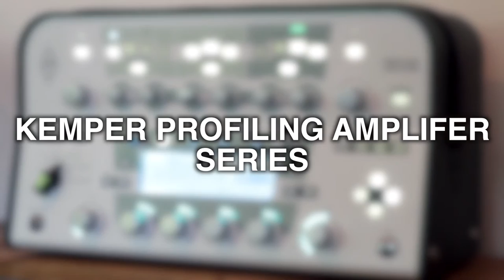THE BEST MID GAIN KEMPER PROFILES (M Britt)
Welcome guys to my series for the Kemper Profiling Amplifier. This episode focuses on three MID GAIN and BREAK UP profiles that are available to purchase online. The guitar featured is a 1996 USA Fender California Series Telecaster with Tex Mex Pickups. Specifically in this video I shall be demonstrating Mesa Boogie, Two Rock and Vox profiles from the renowned guitarist and creator of profiles, Michael Britt.

If you would like to skip to a particular profile, the time codes for each demonstration are as follows:

To skip the talking all together head to 3:07

Cal Texan (Mesa Boogie Lonestar) 3:07

Two Rock SP50 5:24

Vox AC50 7:31

I've had the pleasure of owning and using the Kemper for a few months now, for guitar and bass both in the studio and live on some lengthy tours.

This series is intended to provide you fellow guitarists and bassists out there with my honest spin on what you are getting, what this unit can do and most importantly how it sounds!

Throughout the series I shall be demonstrating some of my favourite clean, mid gain and high gain profiles from some sources that are regarded as the best for downloadable profiles. I also share my experiences with the unit and why I decided to purchase it in the first place.

These are all profiles that I use in my professional work, be it touring in a vast number of musical scenarios or in the studio. In no way is this video sponsored or am I endorsed by Kemper themselves.
Looking For Kemper Profiles?

🎸  WANT TO STUDY GUITAR WITH ME?
HD multiple camera angle lessons conducted either on ZOOM (Best) or SKYPE.

Study a range of styles, techniques, and skills for learners of all levels, beginner - professional. Study with a guitar trained instructor who's taught at various guitar establishments in Europe, having taught online lessons for over 5 years. With experience in musical theater, European touring, and recording, I'm extremely passionate about sharing information, as demonstrated by my guitar-based YouTube channel and various ebooks on learning guitar.